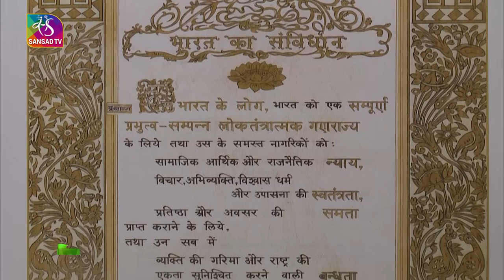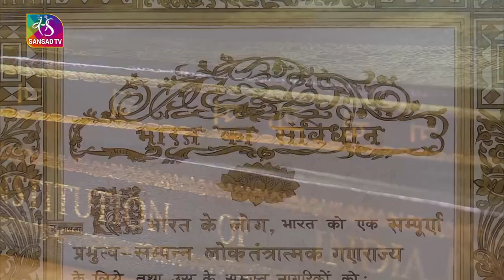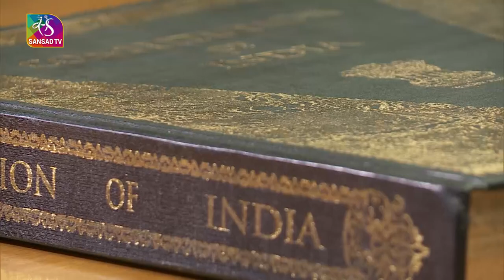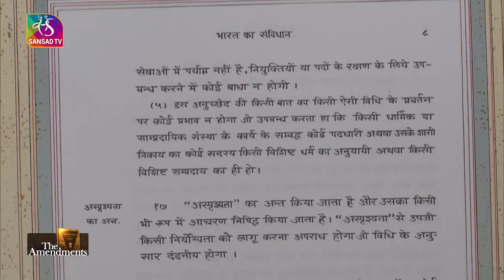The Amendments: The Constitution (Seventh Amendment) Act, 1956 | 21 May, 2023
In this edition we will take a closer look at the Constitution (Seventh Amendment) Act, 1956, that restructured the Constitutional framework for India's existing states and paved the way to pass the States Reorganisation Act, 1956 under the provisions of the Constitution of India.
Although boundaries of Indian States have been changed since 1956, the States Reorganisation Act of 1956 remains the most extensive change in state boundaries after India’s Independence.

Anchor/Producer- Kriti
Video Editor- Fahad

Music Courtesy: Epic Cinematic 2-16379-RFR OrangeHead